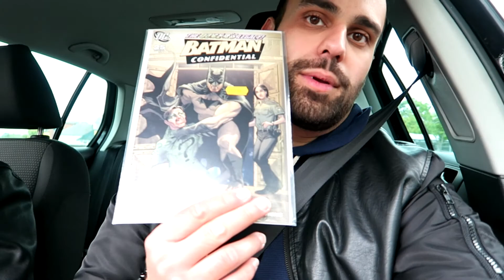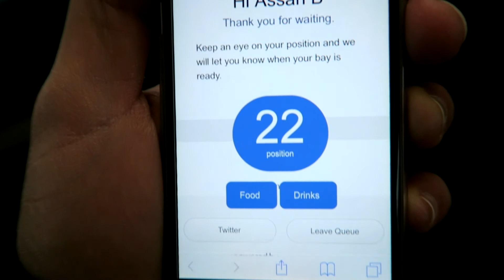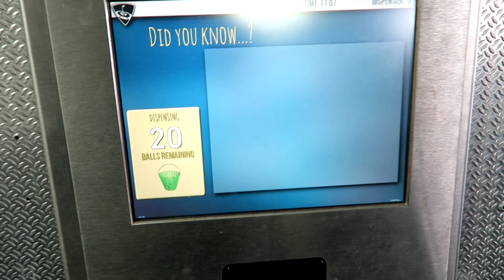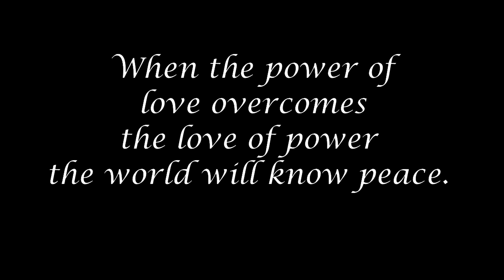The Biggest upset in golfing history! Vlog #80 Ramadan Day 12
New Track From second Mixtape!

Hi! My name is Assan I am an up and coming rapper from the U.K. and I make daily vlogs to document my journey and to give you an insight into my day to day I occasionally make youtube videos to inspire people , make them laugh and generally to motivate them in life!